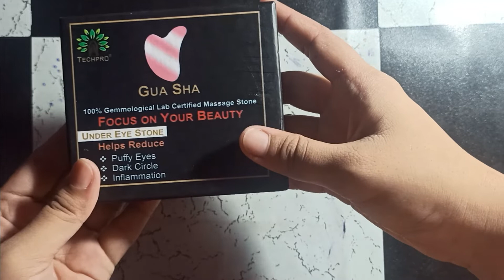Gua-Sha quatrz stone unboxing....